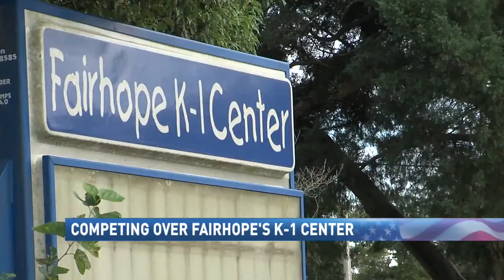Competing proposals for historic Fairhope K1 center spark reactions from locals - NBC 15 News, WPMI